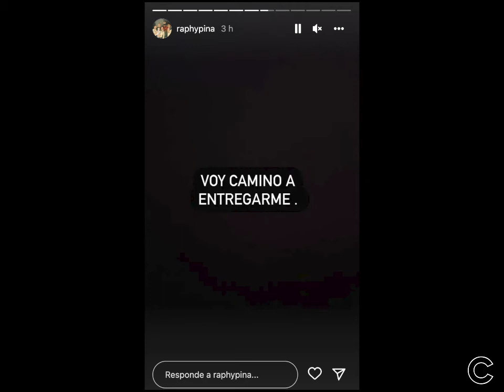Momento DESGARRADOR cuando Raphy Pina se despide de su hija QUEEN VIDA